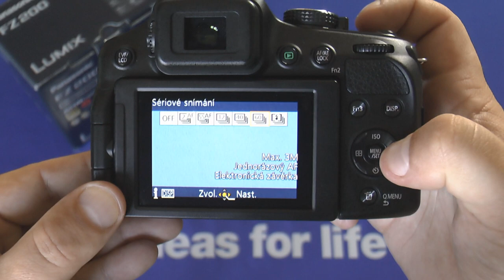Superzoom Lumix DMC-FZ200